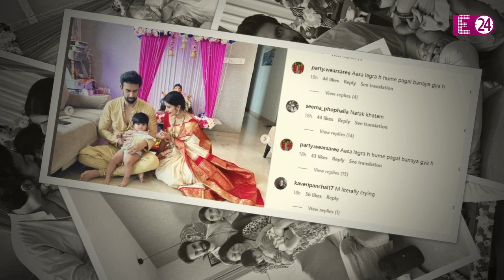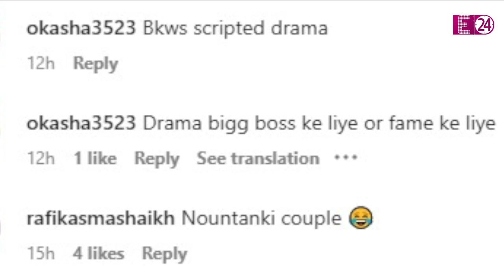गणपति ने मिटा दी Charu Asopa और Rajeev Sen के बीच की दूरियां, तस्वीरों में खुशहाल दिखा पूरा परिवार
गणेश चतुर्थी के मौके पर पूरे बॉलीवुड से एक से बढ़ कर एक खुशनुमा तस्वीरें आ रही हैं। तमाम बॉलीवुड सेलेब्स ने अपने घर में गणपति बप्पा को विराजित किया है। इसी बीच टीवी एक्ट्रेस चारु असोपा और राजीव सेन ने भी शेयर की हैं ऐसी तस्वीरें जिन्हें देख दोनों के फैंस की भी खुशियां दोगुनी हो गई हैं। गणेश चतुर्थी के मौके पर चारु और राजीव ने एक साथ मिलकर बप्पा की पूजा-अर्चना की। जिसे देखकर कहा जा सकता है कि बप्पा ने इन दोनों के बीच दूरियां को आखिरकार मिटा दिया है।